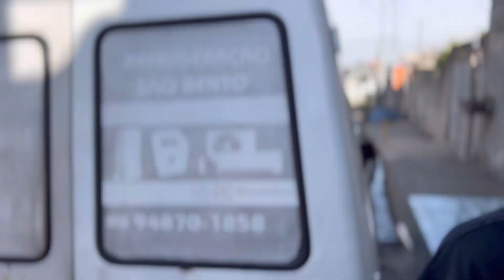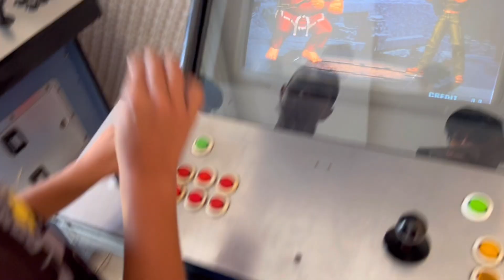TECNOLOGIA DA UVA 🍇 COM FLEXINHA - MUITO VELOZ !! Só bateu na linha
Salve rapaziada, hoje o Júnior foi pro relo com o Gabriel e se deu bem!!